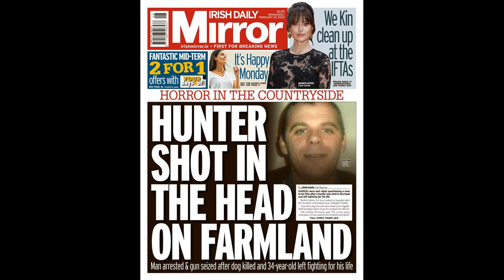Gary Neville looks to raid old club Man Utd with Under-23s coach Neil Wood on shortlist to beco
Gary Neville looks to raid old club Man Utd with Under-23s coach Neil Wood on shortlist to become new Salford boss